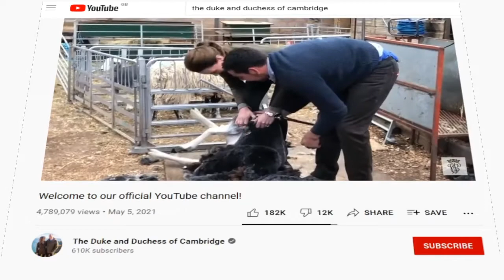The Duke and Duchess of Cambridge | Welcome Video Animation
Prince William and Kate Middleton

The Duke and Duchess of Cambridge have become YouTubers, launching their own channel on the global video-sharing site with a fast-edited promotional video showing them at work and play.

Their YouTube debut post begins with the couple sitting on a sofa. Prince William jokes with Kate while pointing to the camera and people behind it, saying: “Be careful what you say now because these guys are filming everything.”

“I know,” Kate replies, as the 25-second video – accompanied by a staccato electronic soundtrack – rapidly shows clips of the two of them on engagements, including Kate trying her hand at archery, William flying a helicopter, and the couple on their official visit to Bhutan.
Advertisement

It also shows a laughing Kate shearing sheep during a visit to a Lake District farm, William sitting with Sir David Attenborough to promote the duke’s Earthshot environment prize, and the couple admiring billboards showcasing Kate’s Hold Still photographic project. In one clip, an outtake from this year’s St Patrick’s Day video, Kate tells William: “You don’t need to roll your Rs.”

The future king and queen will continue to feature in exclusive videos posted on the site in the coming months.

The Cambridges already use Twitter and Instagram to promote their work, often posting videos of engagements.

Last week, in celebration of their 10th wedding anniversary, they released a professionally shot video that gave a glimpse into their family life, playing with their children at their Norfolk home, in sand dunes on a nearby beach, and toasting marshmallows round a campfire.

They are not the first royals to turn to YouTube. The Queen launched her own channel on the platform in 2007 to promote the British monarchy. The concept of video-sharing was reportedly explained to her by her granddaughters, Princesses Beatrice and Eugenie.

In September, Prince Charles launched RE:TV, a content platform for short films with Charles as editor-in-chief that was born out of his Sustainable Markets initiative as a way to “inform and inspire audiences about sustainability”.

While members of the royal family have long used social media, it has been a particularly popular tool during the coronavirus pandemic, with videos of their virtual engagements released on a regular basis.

TheDukeAndDuchessOfCambridge

Portuguese
Príncipe William e Kate Middleton

Turkish
Prens William ve Kate Middleton

French
Le prince William et Kate Middleton

Indonesian
Pangeran William dan Kate Middleton

Bengali
প্রিন্স উইলিয়াম এবং কেট মিডলটন

Arabic
الأمير وليام وكيت ميدلتون

Italian
Il principe William e Kate Middleton

Japanese
ウィリアム王子とケイトミドルトン

Urdu
شہزادہ ولیم اور کیٹ مڈلٹن۔

Russian
Принц Уильям и Кейт Миддлтон

Spanish
Príncipe William y Kate Middleton